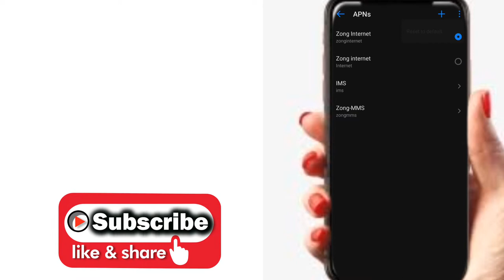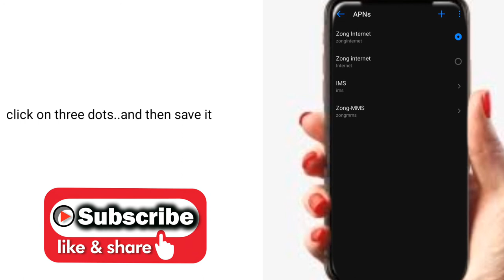Zong Fast Internet settings - March 2022 - Convert Your Internet speed To 5G